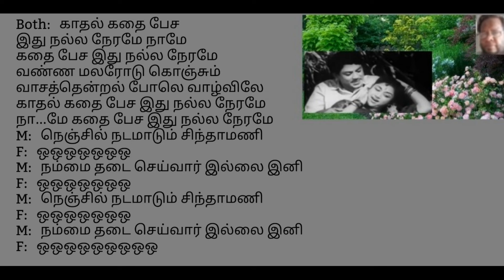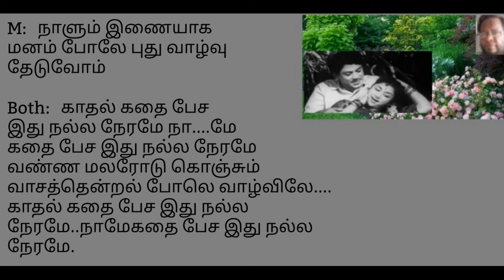Vanna Malarodu Konjum Song Karaoke For Male Singers.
Movie: Naattukoru Nallaval is a 1959 Indian Tamil language film produced by Majestic Pictures and directed by Dasaratha Ramaiah. The film stars S. S. Rajendran and Vijayakumari.
Story by Acharya Athreya
Produced by R. Subbaiah
Starring: S. S. Rajendran, Vijayakumari, T. S. Balaiah
S. V. Sahasranamam, Pandari Bai
Cinematography: R. N. Pillai
Production company: Majestic Pictures
Release date: 17 July 1959.
Singers : Seerkazhi Govindarajan & P Susheela

Lyrics:
M:  வண்ண மலரோடு கொஞ்சும்
வாசத்தென்றல் போலெ வாழ்விலே.
காதல் கதை பேச இது நல்ல நேரமே..நா...மே
கதை பேச இது நல்ல நேரமே...

F:  வண்ண மலரோடு கொஞ்சும்
வாசத்தென்றல் போ..லெ வாழ்விலே

F:  நீல ஒளி வீசும் நிலாவிலே
M:  ஒஒஒஒஒஒ

F:  நெஞ்சம் ஒன்றானோம் இந்நாளிலே
M:  ஒஒஒஒஒஒ

M:  ஒஒஒஒஒஒ

M:  ஒஒஒஒஒஒஒஒ

F:  என்றும் அழியாத புதை இன்பம் உருவாகும் வாழ்விலே

Both:  காதல் கதை பேச இது நல்ல நேரமே நாமே
வண்ண மலரோடு கொஞ்சும்
வாசத்தென்றல் போலெ வாழ்விலே

M:  நெஞ்சில் நடமாடும் சிந்தாமணி
F:  ஒஒஒஒஒஒஒ

M:  நம்மை தடை செய்வார் இல்லை இனி
F:  ஒஒஒஒஒஒஒ

F:  ஒஒஒஒஒஒஒ

F:  ஒஒஒஒஒஒஒஒஒ

M:  நாளும் இணையாக மனம் போலே புது வாழ்வு தேடுவோம்

வண்ண மலரோடு கொஞ்சும்
வாசத்தென்றல் போலெ வாழ்விலே.